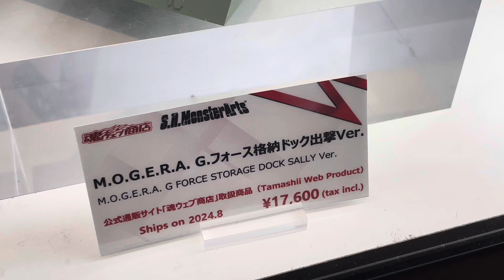【TAMASHII NATIONS STORE TOKYO】 S.H.MonsterArts M.O.G.E.R.A. G.フォース格納ドック出撃Ver. サンプル展示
魂ネイションズストア東京にて『ゴジラVSスペースゴジラ」より「S.H.MonsterArts M.O.G.E.R.A. G.フォース格納ドック出撃Ver.」の展示サンプルを撮影してみました。

2024年8月発送予定/価格 17,600円(税込)